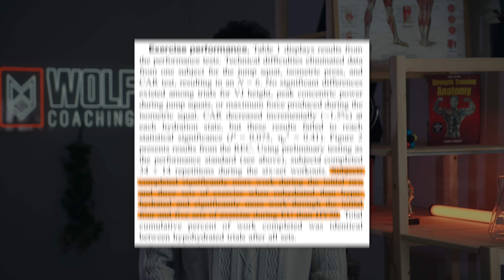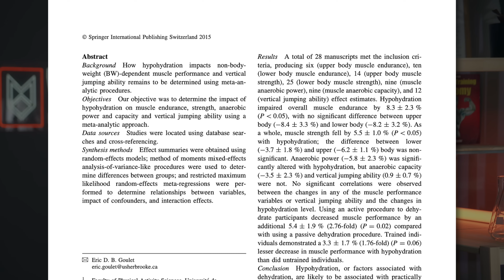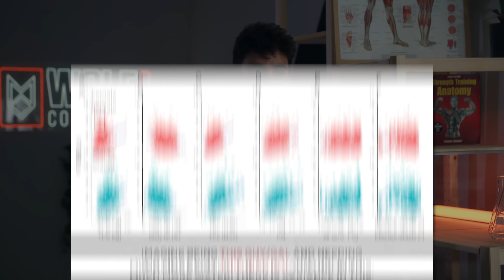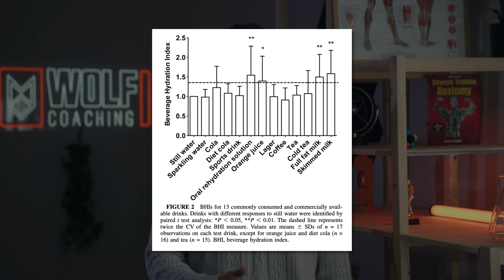You're Not Drinking Enough Water to Build Muscle?!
In this video Dr. Milo Wolf goes over the applicable research that can tell us how much water you should be drinking in order to facilitate optimal hypertrophy. Can you drink other drinks? Are other drinks better or worse for hydration? How does hydration affect performance? he covers all of these questions and more.

"How Much Should You DRINK to Build MUSCLE? (Science Explained)"